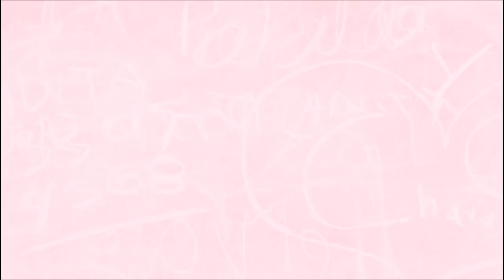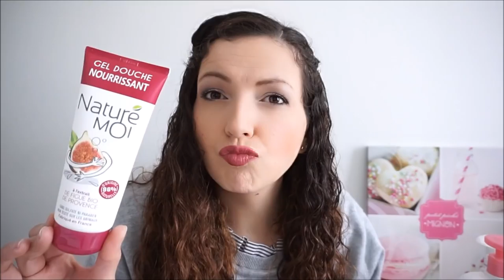Produits finis beauté, thé & plus...